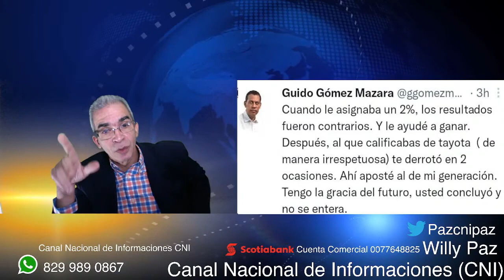De Guido A Hipólito: Usted Concluyó Y No Se Entera! Jueves 20/10/2022.